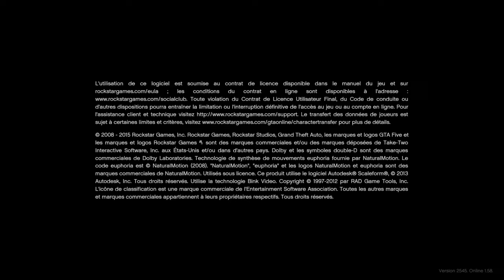Grand Theft Auto V_2022_attack de gang